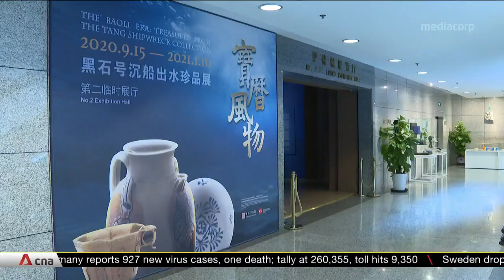Singapore's Asian Civilisations Museum holds Tang Dynasty exhibition in China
Singapore’s Asian Civilisations Museum will be showcasing a Tang Dynasty Shipwreck Collection exhibition in China for the first time. In return, Beijing's Palace Museum will be loaning ACM some items for an exhibition on Chinese emperors. These exchanges are part of a series of events to mark 30 years of diplomatic relations.